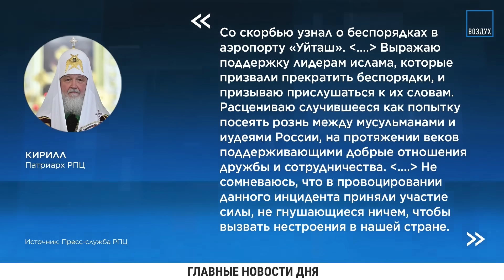Срочно! Назревает новый мятеж: Дагестанцы едут в Москву. В РФ случился коллапс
UA - У Дагестані, як і раніше, неспокійно. Народ зібрався їхати до Москви. А тим часом по всій Росії чомусь почалися збої в роботі Telegram. Що там відбувається - розповіли в ефірі @khodorkovskylive

RU - В Дагестане по-прежнему неспокойно. Народ собрался ехать в Москву. А тем временем по всей России почему-то начались сбои в работе Telegram. Что там происходит - рассказали в эфире @khodorkovskylive